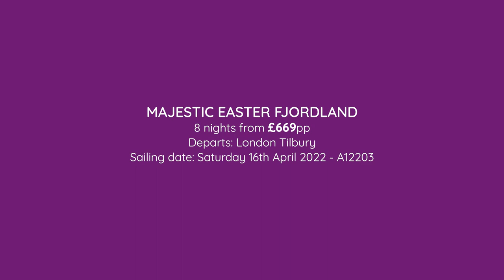Easter Laughter Makers with Tim Vine & John Archer | Ambassador Cruise Line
Join some of the UK`s funniest laughter makers including the hilarious Tim Vine and his special guests for a unique Easter Celebration Cruise. Set in the stunning surroundings of the Norwegian Fjords, with star-studded entertainment, inspirational `Life Stories` and special Easter services.